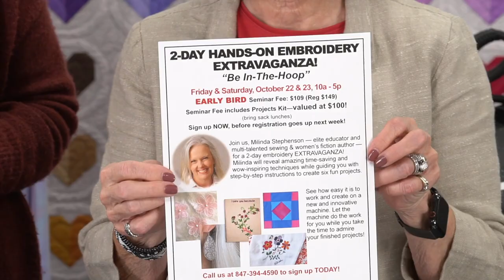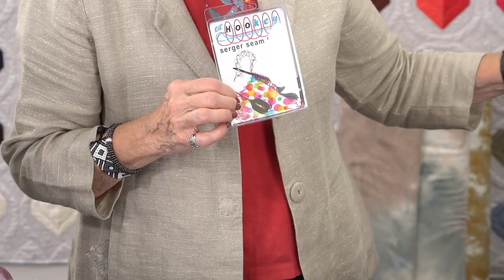Starting & finishing your coverhem stitch with ease on the new Bernina L890 serger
In today's video, Linda has invited Debbie, in prelude of her video segment on coverhems, to help her promote a multi-talented educator coming here for an Embroidery Extravaganza! October 22 & 23 - Milinda Stephenson! Milinda, an elite sewing educator, women's fiction author, Ph.D. and professor, will be here at Linda Z's for the first time and we're SEW excited.

Then, Linda makes short work of the hems on several pairs of pajama pants, made from some of the new Sunset Studio Tie Dyed Knits from Robert Kaufman that we recently got in. She does that easily using the coverhem stitch on the NEW Bernina L890 Serger. She reveals how you, too, can line up the last stitches with the first, and clean up all the thread on the back side of your hems. Beautiful! Professional! Easy!